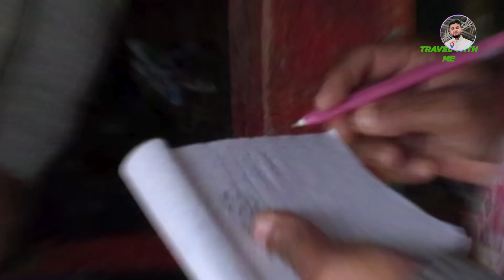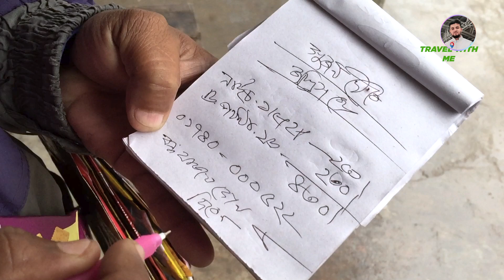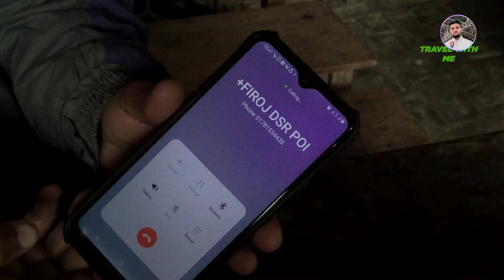একজন প্রাণ আরএফএল এর এস আর এর প্রতিদিনের রুটিন। Travel With Tushar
## RFL কোম্পানির কর্মক্ষেত্রের দীর্ঘতম দিন: একজন সেলস রিপ্রেজেন্টেটিভের 12 ঘন্টার অভিজ্ঞতা

**ভূমিকা:**

আজকের ভিডিওতে আমরা RFL কোম্পানির একজন সেলস রিপ্রেজেন্টেটিভ (SR) ইনারার সাথে তার কর্মজীবনের একদিন কাটাব। ইনারা প্রতিদিন 12 ঘন্টা কাজ করেন এবং তার দিনটি কেমন কাটে তা আমরা দেখব।

**ইনারার কর্মক্ষেত্রের রুটিন:**

**সকাল:**

* **08:00:** ঘুম থেকে উঠে প্রস্তুতি
* **09:00:** অফিসে যাওয়া
* **09:30:** মিটিং এবং ব্রিফিং
* **10:30:** গ্রাহকদের সাথে যোগাযোগ

**দুপুর:**

* **12:30:** লাঞ্চ
* **01:30:** গ্রাহকদের সাথে দেখা এবং অর্ডার সংগ্রহ

**বিকেল:**

* **03:30:** গ্রাহকদের কাছে পণ্য সরবরাহ
* **05:30:** রিপোর্টিং এবং ডেটা এন্ট্রি

**সন্ধ্যা:**

* **06:00:** অফিস থেকে বেরোনো
* **07:00:** রাতের খাবার
* **08:00:** বিশ্রাম

**চ্যালেঞ্জ মোকাবেলা:**

ইনারার কর্মজীবনে বেশ কিছু চ্যালেঞ্জ রয়েছে। এর মধ্যে রয়েছে:

* **দীর্ঘ কর্মক্ষেত্র:** প্রতিদিন 12 ঘন্টা কাজ করা ইনারার জন্য শারীরিক ও মানসিকভাবে ক্লান্তিকর হতে পারে।
* **কাজের চাপ:** ইনারাকে প্রতিদিন অনেক কাজ করতে হয়, যার ফলে তার উপর অনেক চাপ থাকে।
* **গ্রাহকদের সাথে মোকাবেলা:** ইনারাকে বিভিন্ন ধরণের গ্রাহকের সাথে মোকাবেলা করতে হয়, যাদের মধ্যে কিছুজন হয়তো অসন্তুষ্ট বা চটুক্তে হতে পারে।

**চ্যালেঞ্জ মোকাবেলার কৌশল:**

ইনারা তার চ্যালেঞ্জগুলো মোকাবেলা করার জন্য নিম্নলিখিত কৌশলগুলো ব্যবহার করে:

* **ইতিবাচক মনোভাব:** ইনারা সবসময় একটি ইতিবাচক মনোভাব বজায় রাখে, যা তাকে কঠিন পরিস্থিতিতেও মোকাবেলা করতে সাহায্য করে।
* **কঠোর পরিশ্রম ও নিষ্ঠা:** ইনারা একজন খুবই পরিশ্রমী ও নিবেদিতপ্রাণ কর্মী। সে তার কাজের প্রতি খুবই নিষ্ঠাবান।
* **যোগাযোগ দক্ষতা:** ইনারার যোগাযোগ দক্ষতা খুবই ভালো। এটি তাকে গ্রাহকদের সাথে ভালো সম্পর্ক গড়ে তুলতে এবং তাদের চাহিদা পূরণ করতে সাহায্য করে।

**উপসংহার:**

ইনারার কর্মজীবন কঠিন হলেও, সে তার ইতিবাচক মনোভাব, কঠোর পরিশ্রম ও নিষ্ঠা দিয়ে তার চ্যালেঞ্জগুলো মোকাবেলা করে।

**আশা করি এই ভিডিওটি আপনাদের ভালো লেগেছে।**

## RFL Company's longest work day: 12 hours of experience for a sales representative

**Introduction:**

In today's video we will be going through a day in the life of Inara, a Sales Representative (SR) at RFL Company. Inara works 12 hours a day and we will see how her day goes.

**INARA'S WORKPLACE ROUTINE:**

**morning:**

* **08:00:** Wake up and get ready
* **09:00:** Going to office
* **09:30:** Meeting and briefing
* **10:30:** Communication with customers

**afternoon:**

* **12:30:** Lunch
* **01:30:** Meeting customers and collecting orders

**Afternoon:**

* **03:30:** Delivery of goods to customers
* **05:30:** Reporting and data entry

**Evening:**

* **06:00:** Leave office
* **07:00:** Dinner
* **08:00:** Rest

**Challenges to face:**

Inara has had several challenges in her career. These include:

* **Long Work Hours:** Working 12 hours a day can be physically and mentally exhausting for Inara.
* **Work Pressure:** Inara has a lot of work to do every day, which puts a lot of pressure on her.
* **Dealing with customers:** Inara has to deal with different types of customers, some of whom may be disgruntled or picky.

**Challenge Handling Strategies:**

Inara uses the following strategies to deal with her challenges:

* **Positive Attitude:** Inara always maintains a positive attitude, which helps her cope even in difficult situations.
* **Hard Work and Dedication:** Inara is a very hardworking and dedicated worker. He is very devoted to his work.
* **Communication Skills:** Inara's communication skills are very good. It helps him to build good relationship with customers and fulfill their needs.

**Conclusion:**

Although Inara's career is tough, she overcomes her challenges with her positive attitude, hard work and dedication.